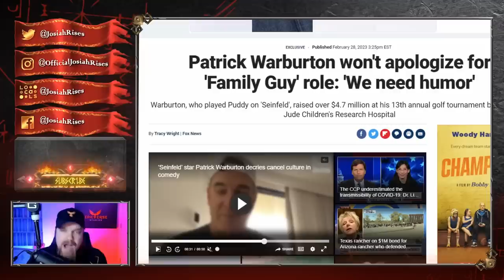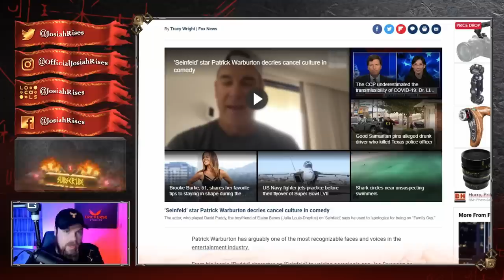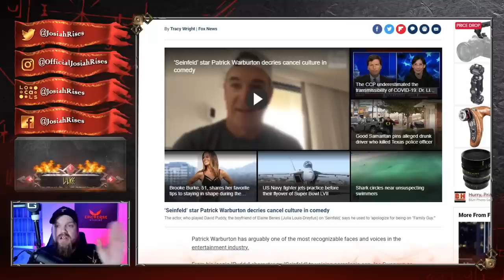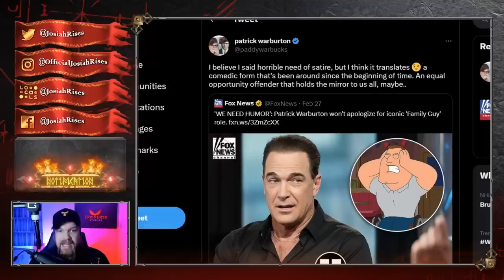Actor DESTROYS Woke INSANITY in EPIC VIDEO - Hollywood Goes CRAZY!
❤️Josiah